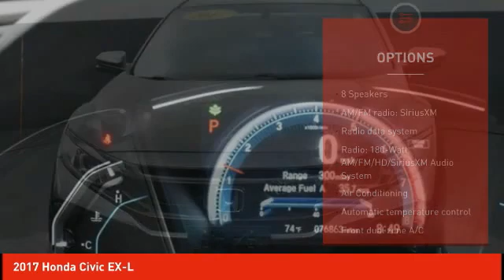2017 Honda Civic Schlossmann Honda City Inventory 9462PA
2017 Honda Civic EX-L

3450 South 108th St.